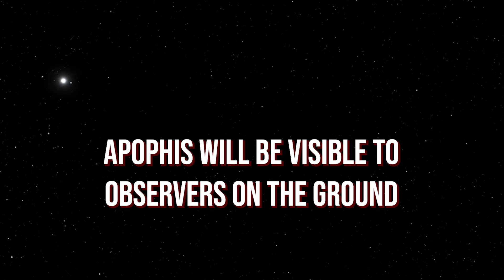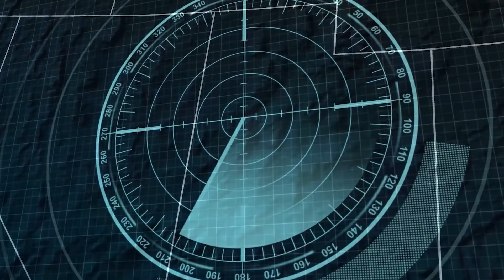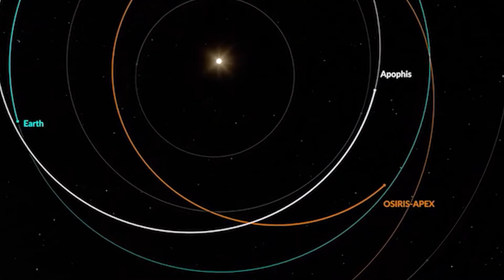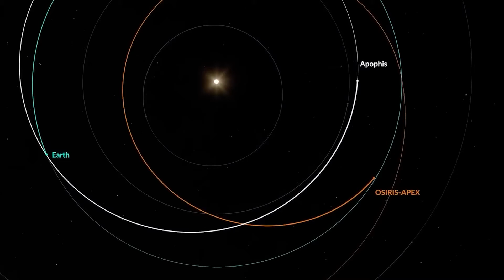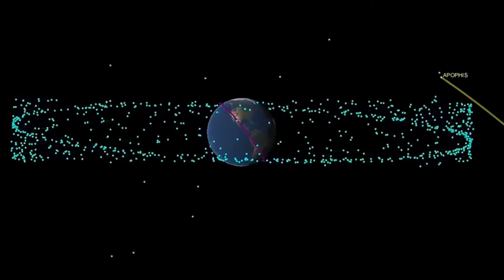Apophis Asteroid is Coming Back to Earth | NASA has Confirmed its Bold Plan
Join us as we explore the latest news about the Apophis Asteroid's return to Earth and NASA's ambitious plan to study and possibly deflect the asteroid. Discover the potential impact of Apophis and NASA's innovative strategy to safeguard our planet from future celestial dangers. Stay informed and engaged with the latest advancements in planetary defence.

Hello everyone! I want to be transparent about my video creation process. The voice you hear in my videos is generated using AI technology. This enables me to focus on creating visually stunning space content, making learning more exciting and accessible. Please share your thoughts on this in the comments section!